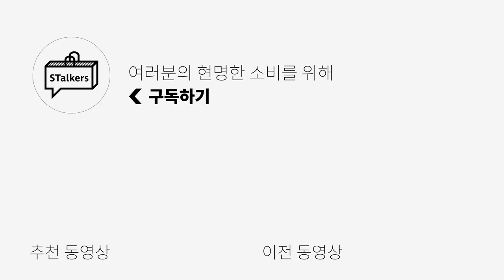나는 ○○하기로 했다.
요즘 저의 고민이자 현대인의 고민인 '건강'에 대한 얘기를 해볼까해요!
아무리 내가 좋아하는 일이라도 건강이 나쁘면 못하잖아요😭
그렇기에 건강은 건강할 때 챙겨야 하는거 아시죠?😉
여러분은 건강을 위해 어떤 노력을 하시는지
댓글로 다양한 의견 남겨주세요!! ㅎㅎ